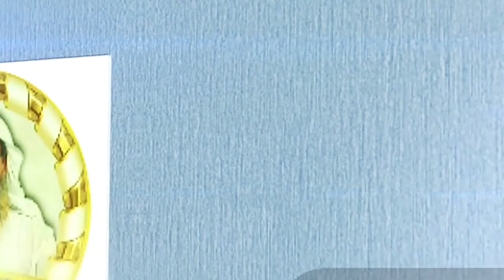কুরআনে বর্ণিত ১০টি অসিয়ত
জুমুআর খুৎবা
বিষয় : কুরআনে বর্ণিত ১০টি অসিয়ত
প্রফেসর ড. আবু বকর মুহাম্মাদ যাকারিয়া
أ.د. أبو بكر محمد زكريا
Dr. Abubakar Muhammad Zakaria Official Channel